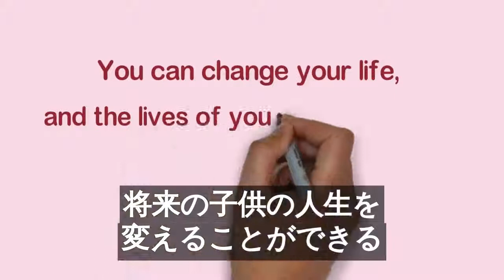Choices（選択肢）[字幕版]